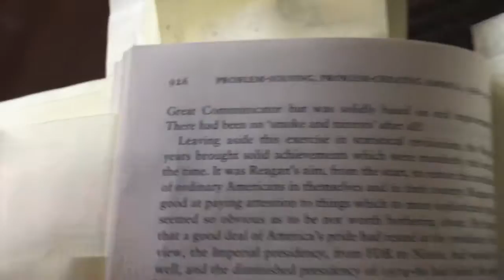I HATE COMCAST / VLOG 23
Today was all about homework, just about finished up my history class. I talk a little about how Comcast has ruined our internet.